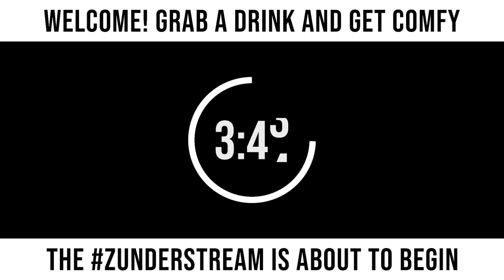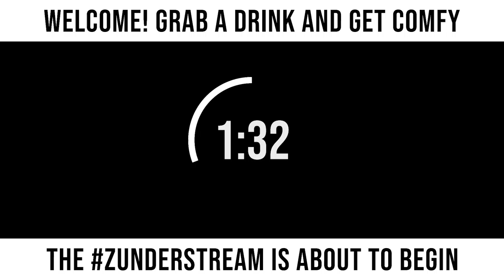zunderstream Show Archive - 2021-10-31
🎬: "Spoooooky ghooooost noooooises Susday !youpick !merch zunderstream"